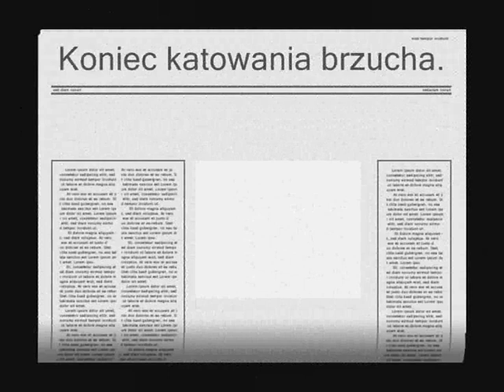Ćwiczenia na mięśnie brzucha na drążku i na poręczach.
Ćwiczenia na mięśnie brzucha , które ćwiczę na drążku i na poręczach.